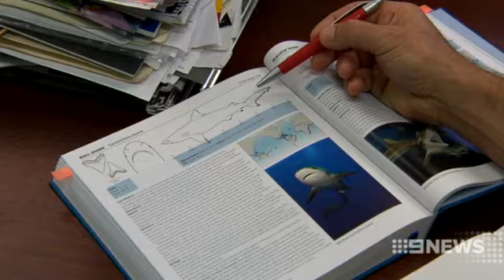Shark baits - January 28, 2014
The first shark has been caught and shot under the State Government's controversial "bait and kill" policy.

The 3m shark was hooked less than 24 hours after drums were set in the South West.

We've edited our report carefully, but we warn it contains footage of the shark being shot.